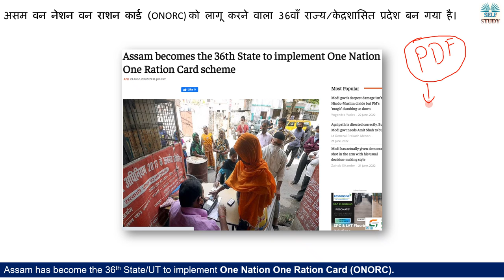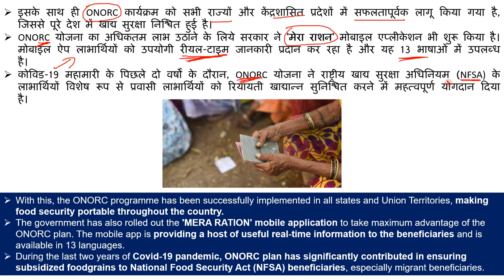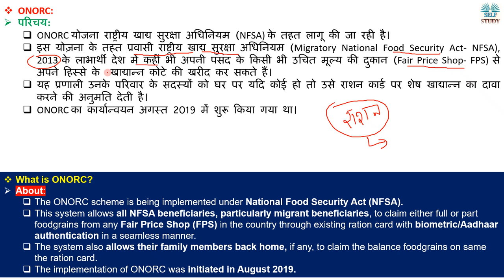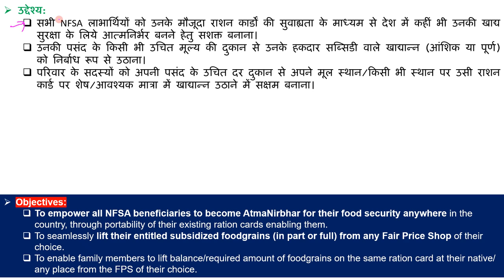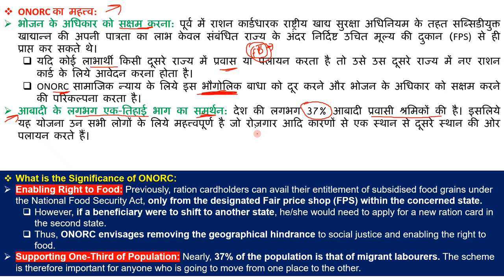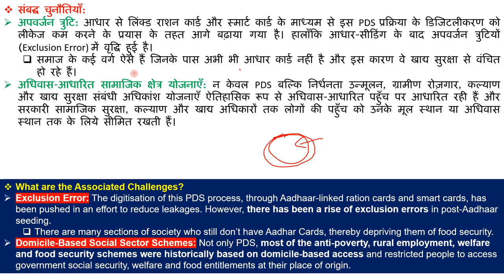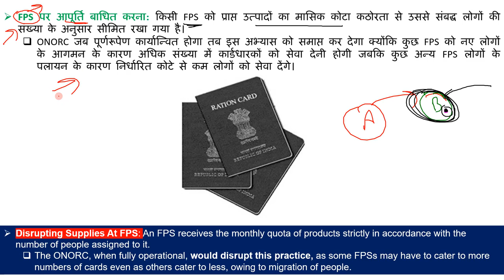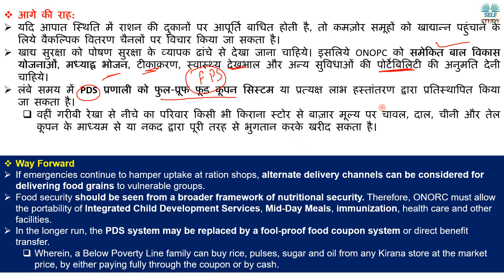एक राष्ट्र एक राशन कार्ड योजना क्या है | What is One Nation One Ration Card | Explained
Assam has become the 36th State/UT to implement One Nation One Ration Card (ONORC).With this, the ONORC programme has been successfully implemented in all states and Union Territories, making food security portable throughout the country.
असम वन नेशन वन राशन कार्ड (ONORC) को लागू करने वाला 36वाँ राज्य/केद्रशासित प्रदेश बन गया है। इसके साथ ही ONORC कार्यक्रम को सभी राज्यों और केंद्रशासित प्रदेशों में सफलतापूर्वक लागू किया गया है, जिससे पूरे देश में खाद्य सुरक्षा निश्चित हुई है।

एक राष्ट्र एक राशन कार्ड योजना क्या है | What is One Nation One Ration Card | Explained By Ajay Kalera
Benefits of One Nation One Ration Card,
क्या लाभ है एक राष्ट्र एक राशन कार्ड योजना,
What is the Significance of One Nation One Ration Card,